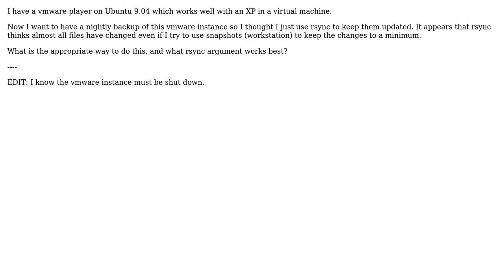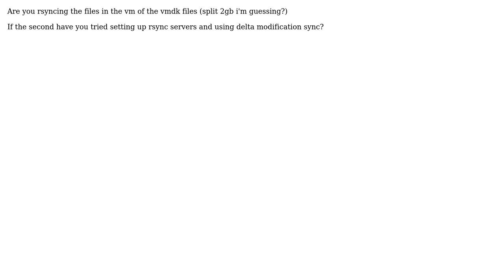DevOps & SysAdmins: Most effective way to incrementally backup vmware player images with rsync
With thanks & praise to God, and with thanks to the many people who have made this project possible! | Content (except music & images) licensed under CC BY-SA | Music | Images & others | With thanks to user Thorbjorn Ravn Andersen user pavium user Michael Graff user Antitribu and the Stack Exchange Network Trademarks are property of their respective owners. You are responsible for your own actions.